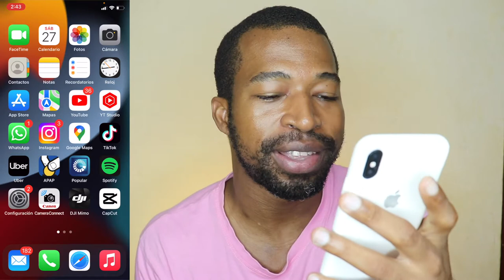Como usar el iPhone como Microfono o Megafono ! Gratis !!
este video se trata de Como usar el iPhone como Microfono o Megafono.

📷 EQUIPO:
⇢ Cámara : Canon t7i.
⇢ Programa para editar: Final Cut Pro.
⇢ Computador: MacbookPro 2017.